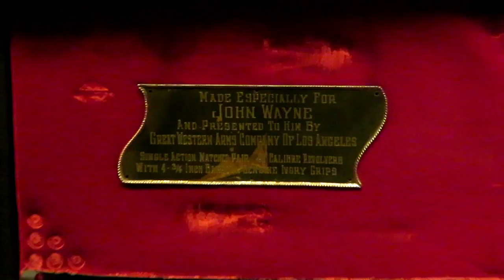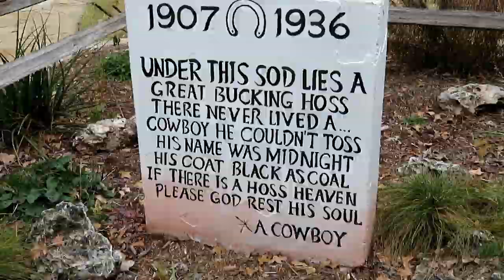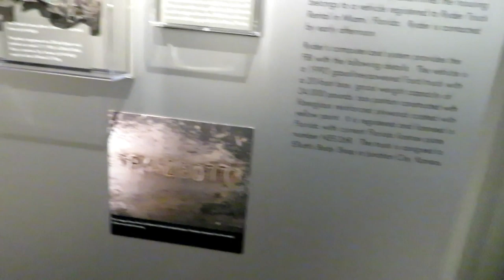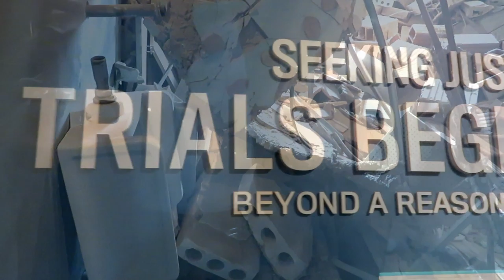RV Living (Oklahoma City) Things You Must See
It is rare that a place makes us happy and sad at the same time. Oklahoma City has so many great things to do and see. Some of those places are the Murrah Federal Building where the Oklahoma City bombing took place, Bricktown, the Cowboy and Heritage Museum, and Downtown OKC. It is sad, but it is a must see.

1. Watch our videos
3. Like our videos 👍
4. Share our videos
6.
9. Donate on PayPal (100% of funds through PayPal go directly to Veterans) (Scroll down to PayPal and click on the Donate button.